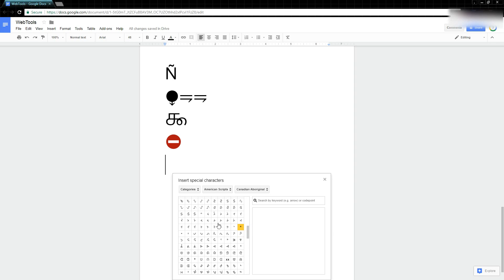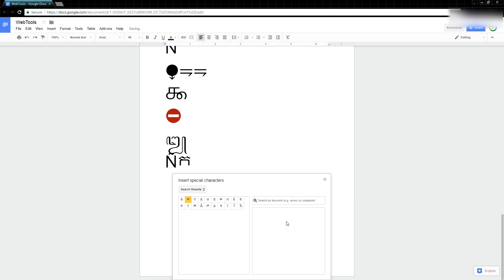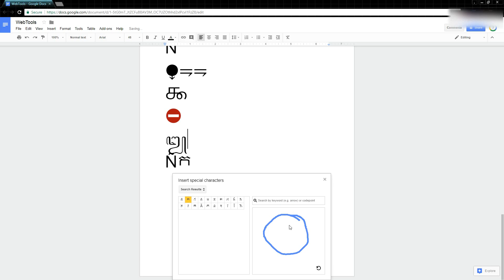Google Docs Symbols and Special Characters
Learn to search for and insert special characters in Google Docs.